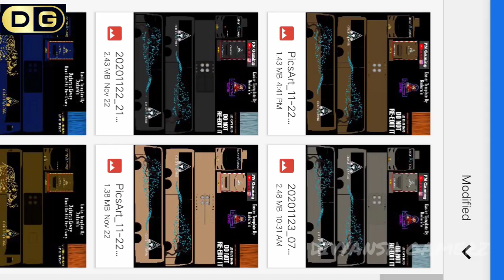🔴ASIAN XPRESS TREE LIVERY PACK 4 IN 1 FOR CELESTE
1️⃣ Regular one video is uploaded on my channel.

2️⃣ When the video is uploaded you get notified first.

3️⃣ Facebook 👇

Divyansh Gaming

🔴 NOTE 🔴

🔴 ABOUT MOD AND LIVERY 🔴

◾MOD Credit : IBS GAMING

◾ Livery Credit : PN GAMING

🔴 ABOUT GAME 🔴

◾MORE ABOUT GAME

🔴 ABOUT CHANNEL 🔴

Hey everyone ! This is Divyansh here.
DIVYANSH GAMERZ is a YouTube channel where you find one video everyday . If you are interested in playing games then this channel is useful to you .

Thanku !